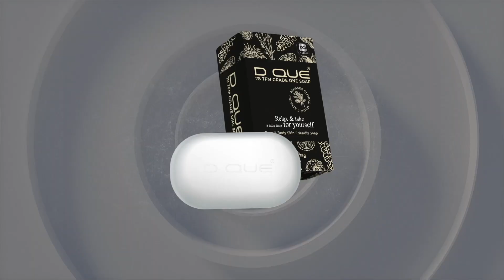Miss Glam World 2022 I Miss Nepal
Manappuram & @dqueworld presents Miss Glam World 2022 powered by @amrutveni, @DQUE 78TFM Grade 1 Soap, SAJ & Unique Times

An event by: @pegasusglobalpvt
Event directed by: @drajitravi